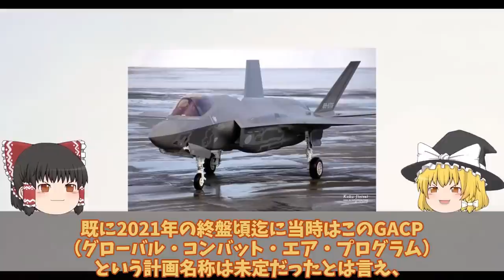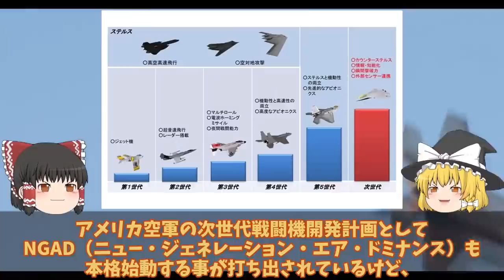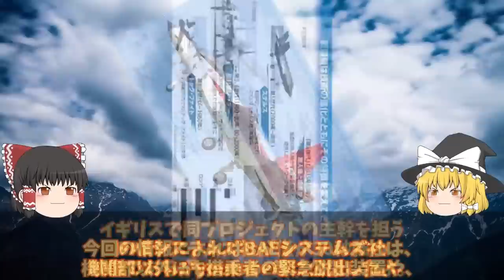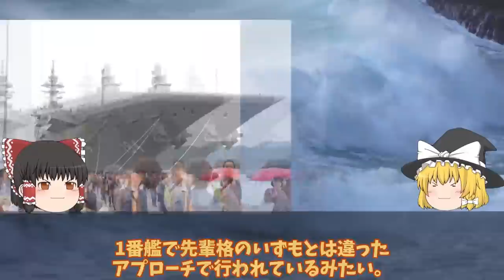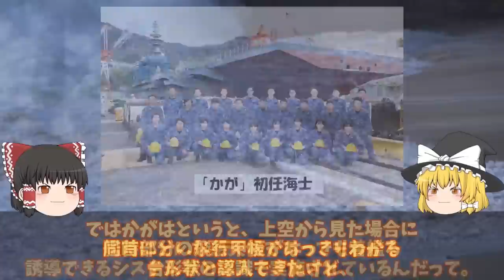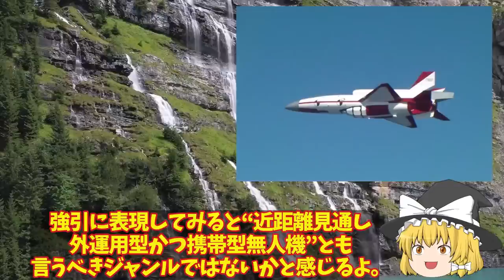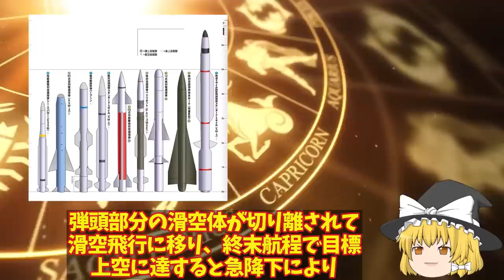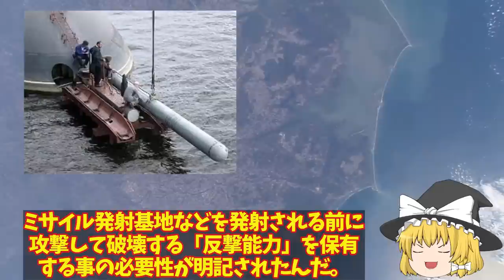【ゆっくり解説・軍事News】自衛隊最強スペシャル 日英伊次期戦闘機開発ついに動画公開無人機連携で世界最先端へ！2027年度実用化迫るF35超え【スペシャル・特集】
1日英伊次期戦闘機開発ついに動画公開無人機連携で世界最先端へ！2027年度実用化迫るF35超え性能？

2海自ついに護衛艦かがの最終段階へ艦首四角弾薬庫も改修計画！耐熱1800℃着艦甲板魔改造？

3空自ついにAI無人戦闘機開発始動か！F4戦闘機開発は純国産化へ？米国欲しがったAIテクノロジー・・・

4魚雷発射管からトマホーク超極秘海自潜水艦533mm巡航ミサイル運用か！反撃能力3000キロで開発確定？